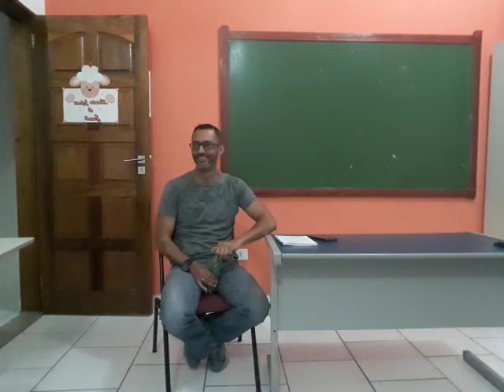Adm Eclesiástica-aula 2 IG